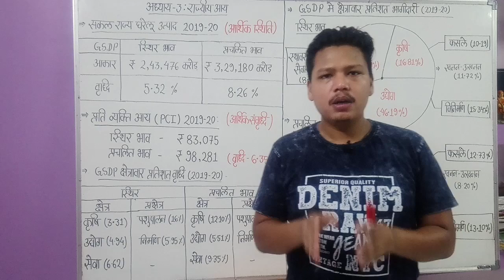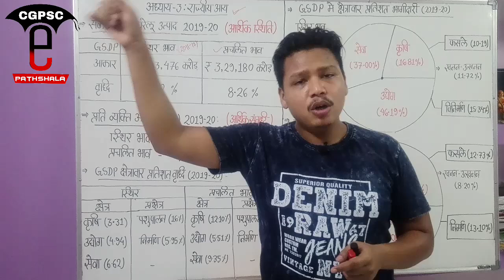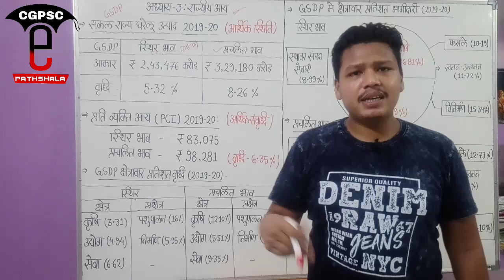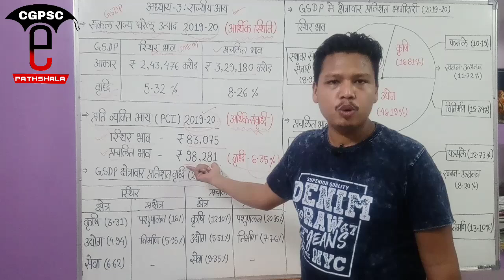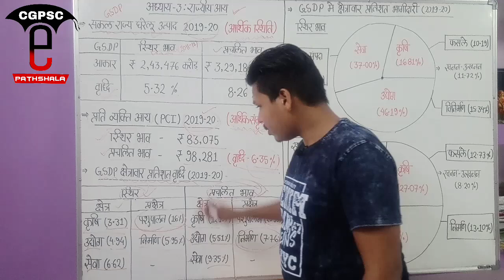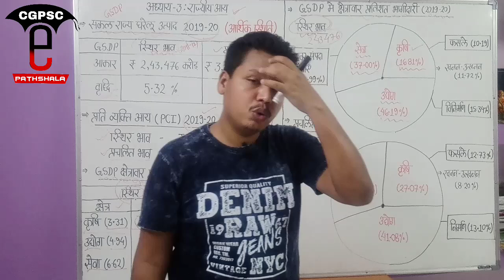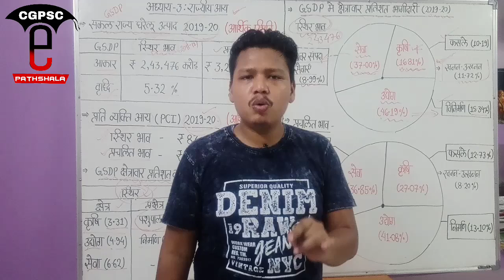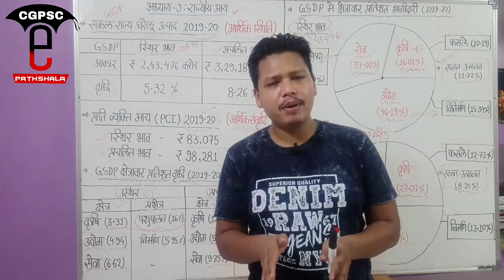छ.ग. आर्थिक सर्वेक्षण 2019-20 (अध्याय-3: राज्यीय आय) | CG Economic survey | CGPSC e-pathshala